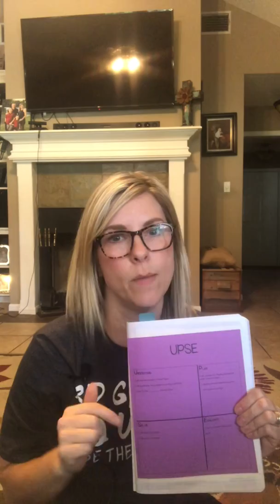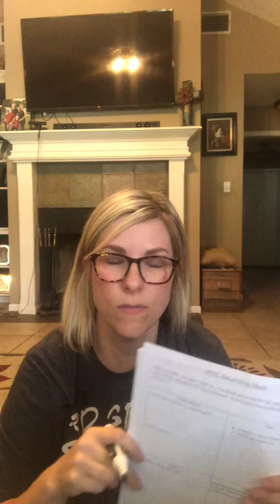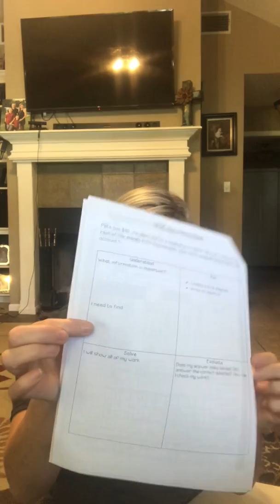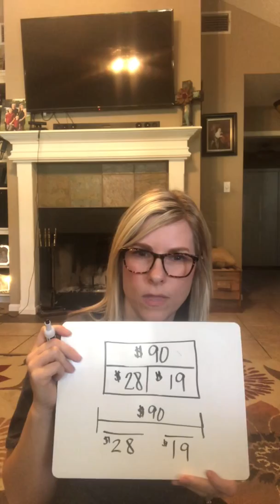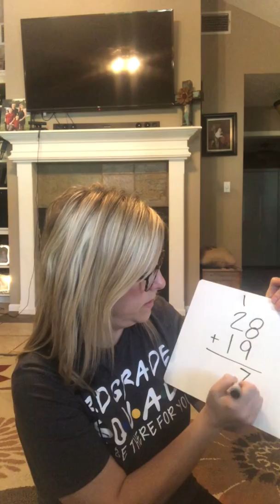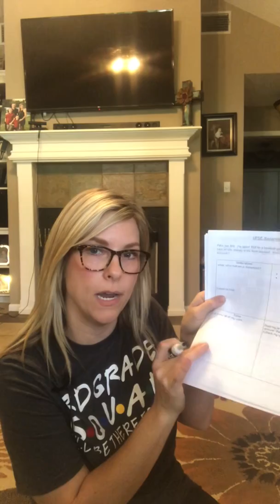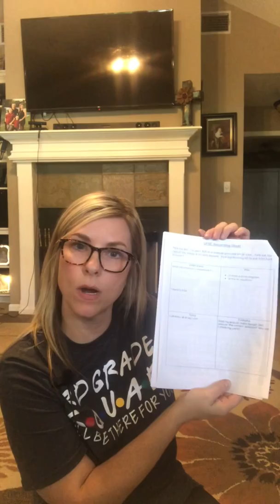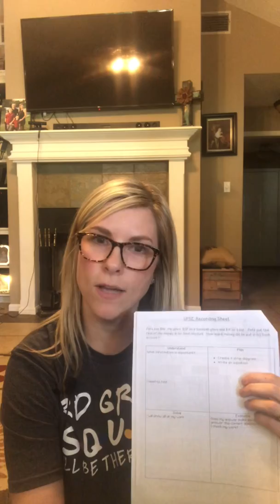UPSE - Math Tutorial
Week 1 UPSE Recording Sheet Help :)